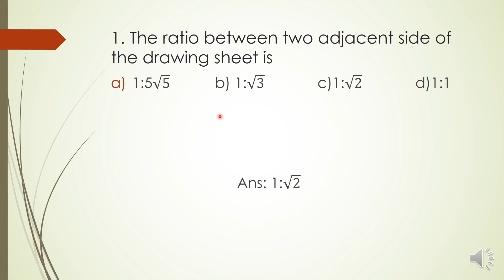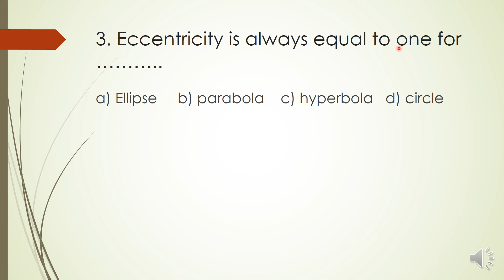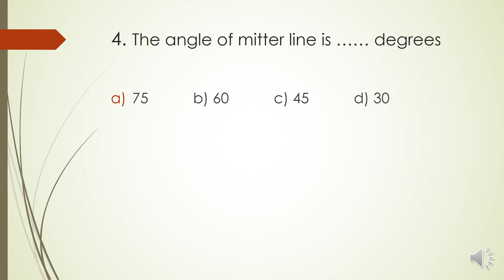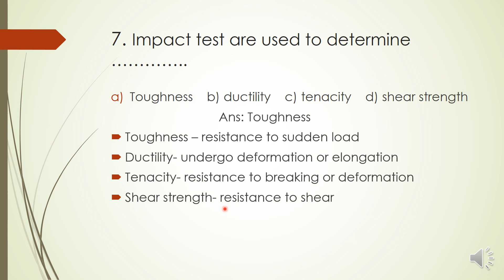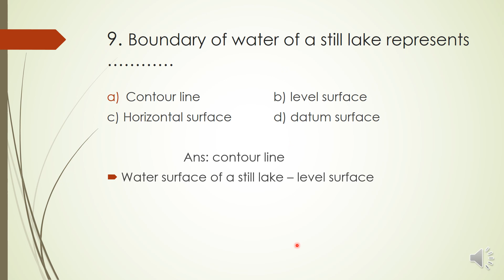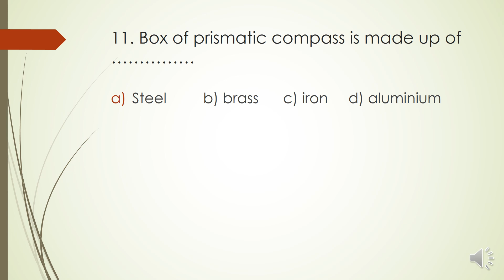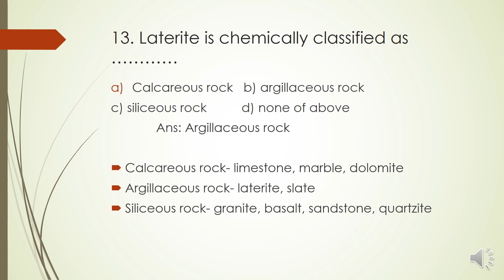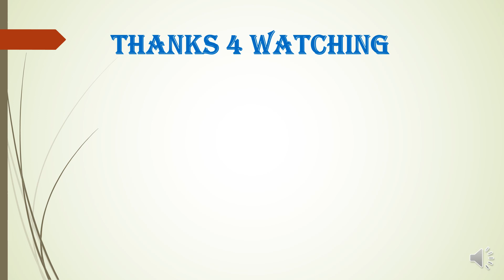Previous Year solved questions of overseer (civil) # Sep 24 Exam Special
This video includes the previous year question paper discussion of overseer civil exams conducted by various departments with connected points.